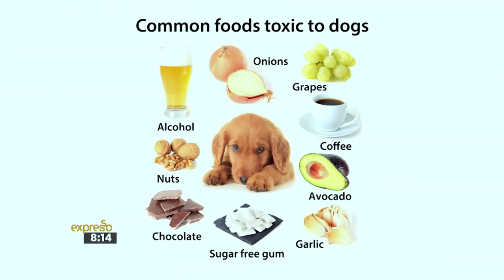Toxic Foods in the House (BRAVECTO)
Feeding your dog treats and leftovers is something that a lot of dog owners are guilty of, so understanding what could be toxic to them is something we all should be aware of.